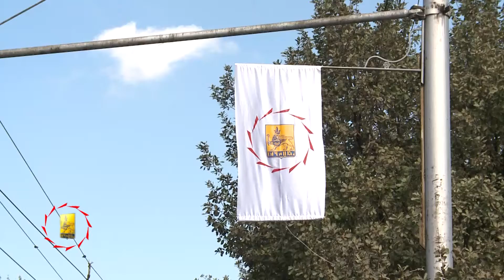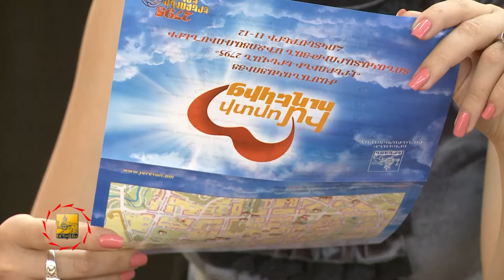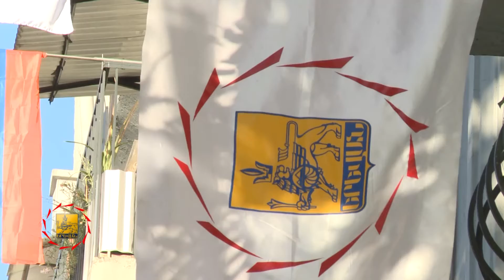Էրեբունի-Երևան-2795-ին ընդառաջ - TV programm "MAYRAQAGHAQ" - 05.10.2013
Հոկտեմբերի 11-ին և 12-ին տոնելու ենք Էրեբունի-Երևանի 2795-ամյակը։ Քաղաքապետարանը քաղաքն արդեն տոնին է նախապատրաստում։ Մինչ հոկտեմբերի 7-ը կավարտվեն ձևավորման հիմնական աշխատանքները։